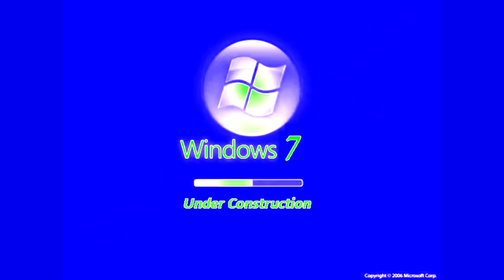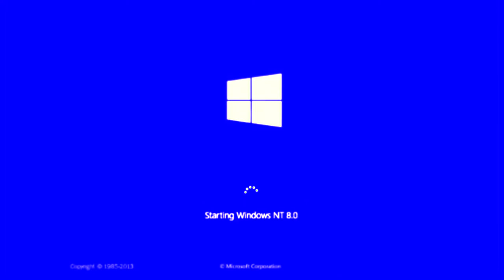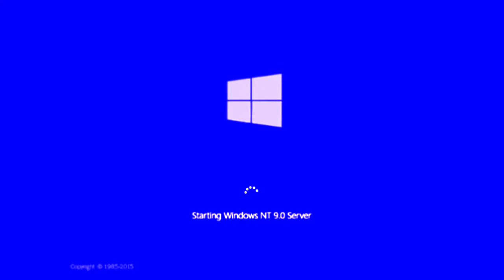Windows Startup and Shutdown Sounds in Heavenly Power